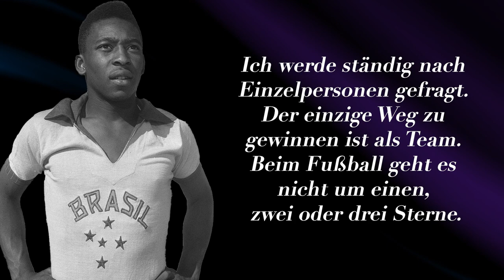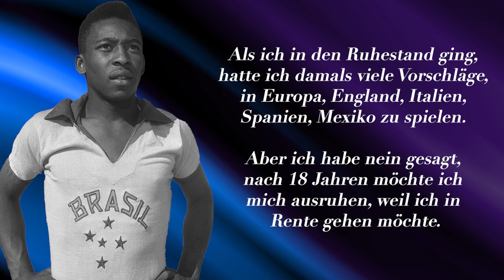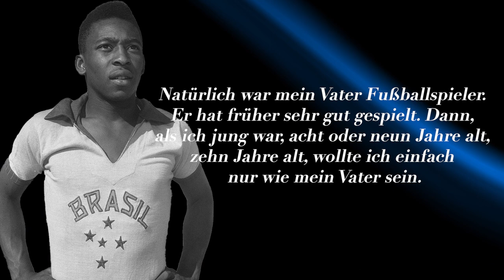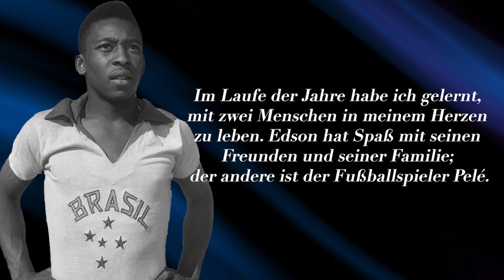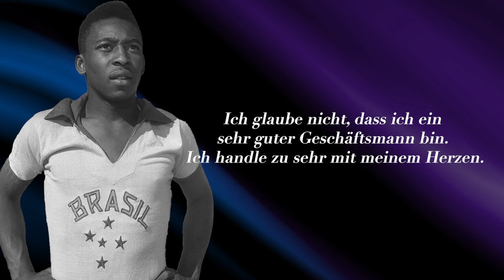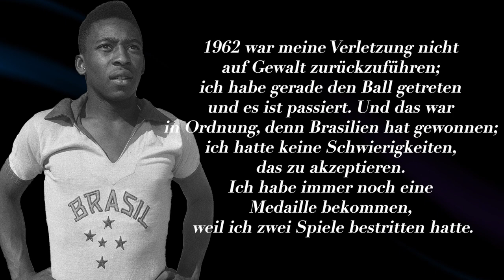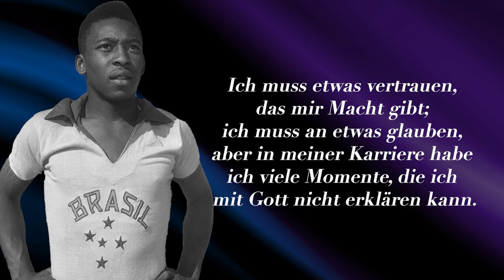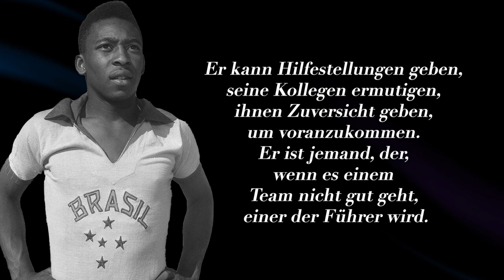In Erinnerung an den großen Fußballspieler des Weltfußballs - Pelé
Wir haben die berühmten Sätze des großen Fußballspielers Pele gesammelt. Wir hoffen, dass wir mit diesem Video die Erinnerung an den großen brasilianischen Fußballer ehren, der zu einer Legende in der Welt des Fußballs wurde.

BIO:
Pelé [peˈlɛ] (* 23. Oktober 1940[1] in Três Corações; † 29. Dezember 2022 in São Paulo; bürgerlich Edson Arantes do Nascimento [ˈɛtsõ (w)ɐˈɾɐ̃tʃiz du nɐsiˈmẽtu], in seiner Geburtsurkunde als Edison Arantes do Nascimento vermerkt[1][2]) war ein brasilianischer Fußballspieler, der auch als Sportminister tätig war. Er gilt als einer der besten Fußballspieler der Geschichte.

Pelé gewann mit dem FC Santos in 17 Jahren insgesamt 26 nationale und internationale Titel, darunter zehnmal die Staatsmeisterschaft Campeonato Paulista (1958, 1960, 1961, 1962, 1964, 1965, 1967, 1968, 1969, 1973), viermal den Torneio Rio-São Paulo (1959, 1963, 1964, 1966), fünfmal die Taça Brasil (1961, 1962, 1963, 1964, 1965), jeweils zweimal die Copa Libertadores (1962, 1963) und den Weltpokal (1962, 1963) sowie jeweils einmal den Torneio Roberto Gomes Pedrosa (1968), die Supercopa de Campeones Intercontinentales (1968)[3] und die Recopa Intercontinental (1968)[4]. Dabei wurde er in den verschiedenen Turnieren mehrfach Torschützenkönig. Nach seinem Wechsel 1975 zu New York Cosmos konnte er mit seinem neuen Verein einmal die US-Fußballmeisterschaft (1977) gewinnen.

🔝 Teilen Sie Ihre Meinung in den Kommentaren mit. Dies trägt dazu bei, andere Videos zu bewerben und mehr Personen an der Diskussion zu beteiligen.

🎞 Schaut euch unbedingt die neuen Videos an:

Photo Credit:
Luiz Maximiano for ESPN